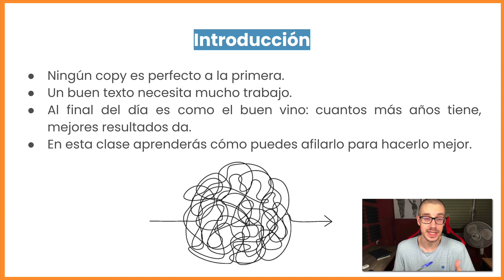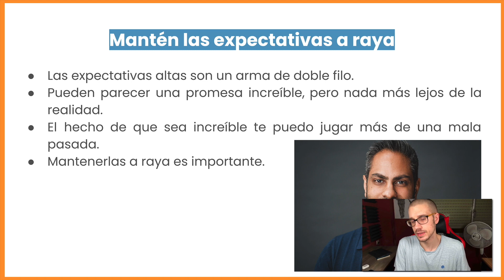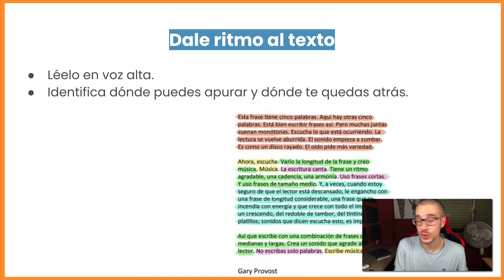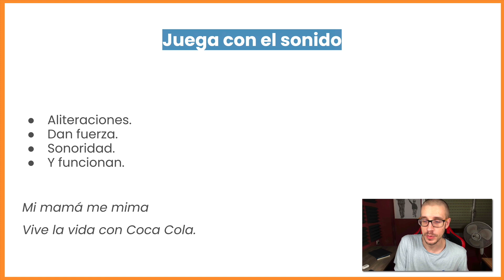Cómo afilar tu copy para conseguir más y mejores resultados ✓